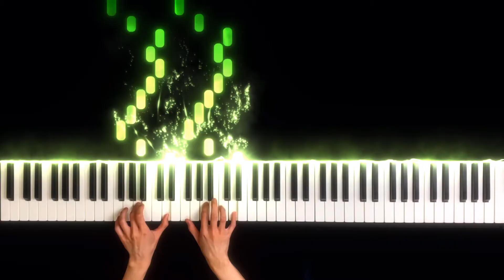Hanon - The Virtuoso Pianist in 60 Exercises, No.4